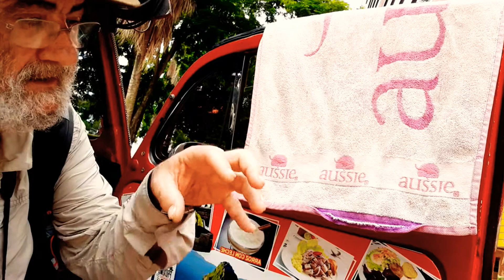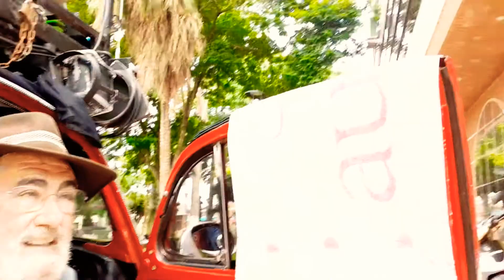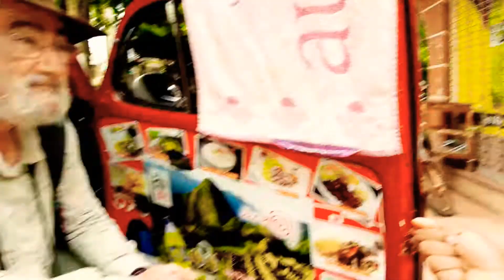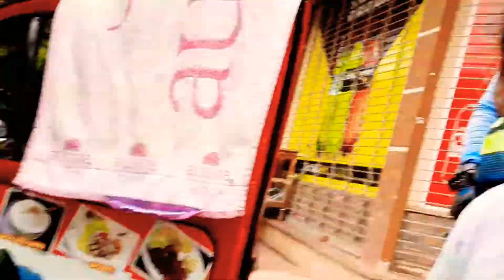Conoce una leyenda LUIS GARIN RODRIGO el español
Es un Viajero español, el tiene el deseo de viajar hasta que se muera...